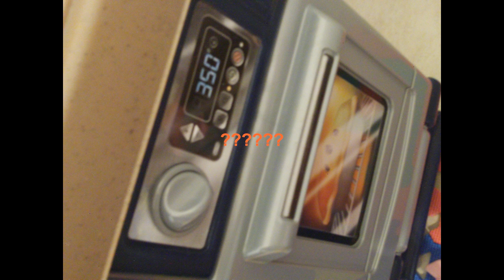Cooking, with Towens Spartis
Towens hosts his first cooking show... sadly...